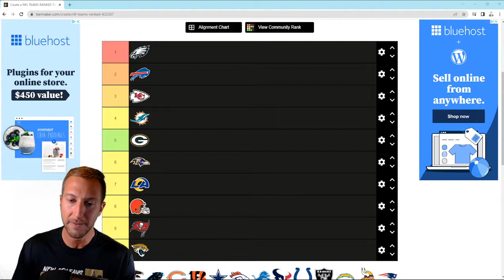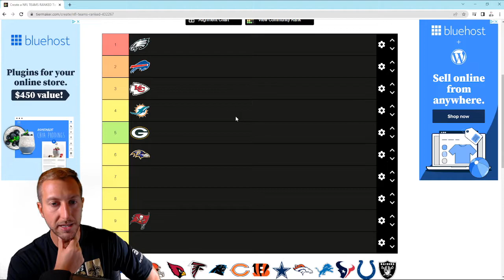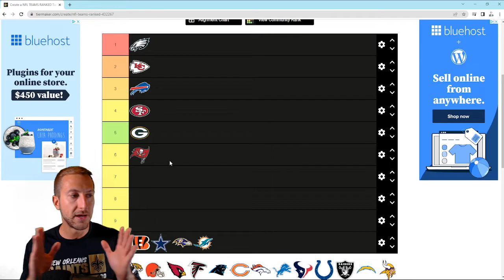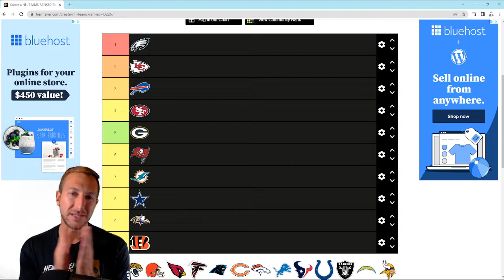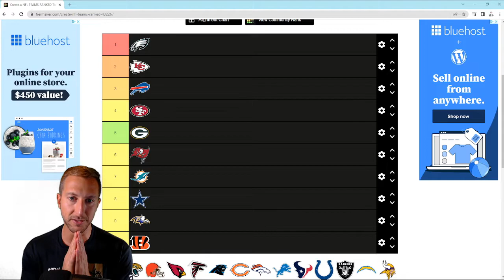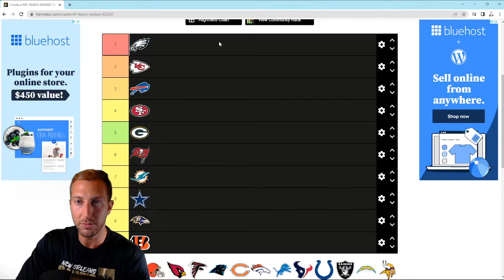The Chiefs Dominate the Buccaneers - Are they the new #1? - NFL Power Rankings Week 4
Power Ranking the Top 10 Teams in the NFL. Who is the best NFL team after week 4?

NFL power rankings, Top 10, React, Best NFL teams, chiefs